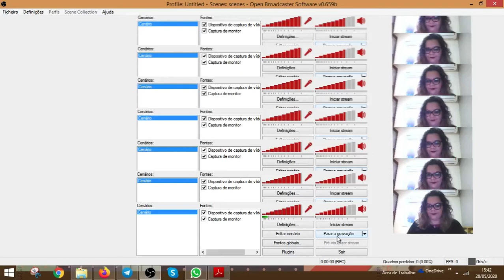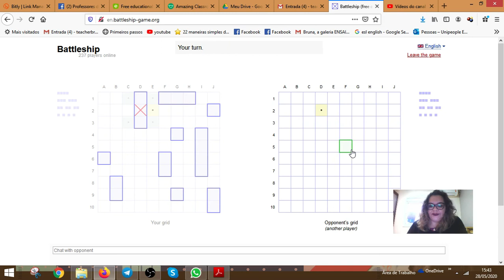Aula Online: Batalha Naval